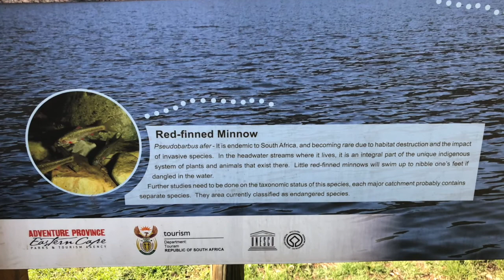Die Roete van die Cloetes - Baviaanskloof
In hierdie video besoek ons die Baviaanskloof. Dit is verseker die moeite werd om soontoe te gaan!